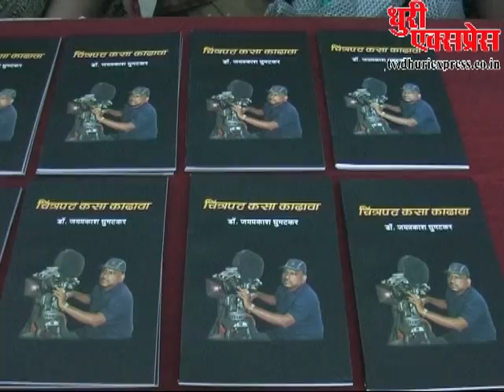चित्रपट कसा काढावा पुस्तक प्रकाशन सोहळा संपन्न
घुमटकर इंस्टटयूट चे संचालक व ञानसाधना कोलेज चे माजी प्राध्यापक डॉ.जयप्रकाश घुमटकर यांनी लिहिलेल्या चित्रपट कसा काढावा पुस्तक प्रकाशन सोहळा ठाण्यातील गडकरी रंगायतन येथे पर पडला या प्रसंगी सुप्रसिद्ध अभिनेत्री अलका कुबल आठल्ये,जेष्ठ अभिनेते डॉ.मोहन आगाशे,दूरदर्शन चे माजी महासंचालक याकूब सईद,अखिल भारतीय मराठी चित्रपट महामंडळा चे अध्यक्ष विजय कोंडके को.म.सा.प.
चे अध्यक्ष विद्याधर ठाणेकर,व कार्यवाहक बाळ कांदळकर यांच्या हस्ते या पुस्तकाचे प्रकाशन करण्यात आले.